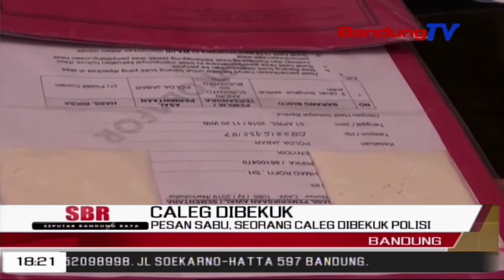Pesan Sabu, Seorang Caleg Dibekuk Polisi | SBR | BANDUNGTV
SBR | BANDUNGTV | KRISANTI | Seorang Calon Anggota Legislatif D-P-R-D Kota Bandung,Ditangkap Petugas Polda Jabar Dan Satnarkoba  Polrestabes Bandung  Karena Menerima Sabu Yang Diantarkn Kurir.Kini Sang Caleg Terpaksa Harus Berurusan Dengan Polisi Ditengah Kesibukannya Dalam Pencalonannya Menjadi Anggota Dewan.